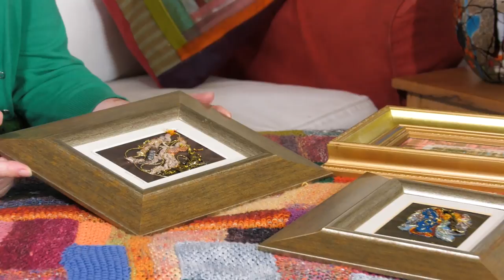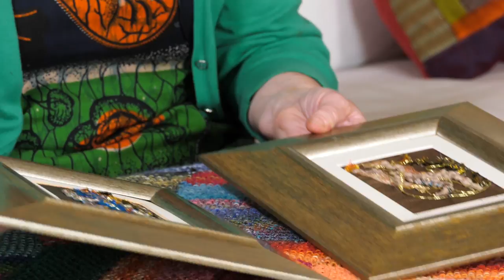Meet Annie Bielecka-Jones - Textile Artist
Annie is well known for her textile landscapes, and she explains the inspiration for her work and shows us the variety of creativity that she enjoys. Annie was brought up in Snowdonia and much of her textile work reflects the landscape that surrounded her during her childhood; she now lives in Wivenhoe, just on the outskirts of Colchester in Essex, and again the local landscape of sea, rivers and fields influences her work. To learn more about Annie and indeed purchase her work - then do visit her